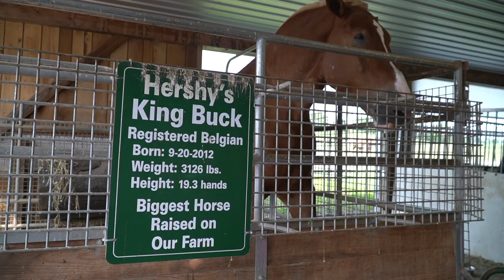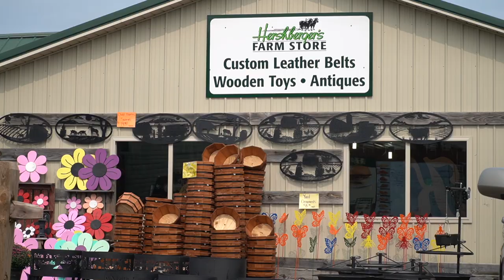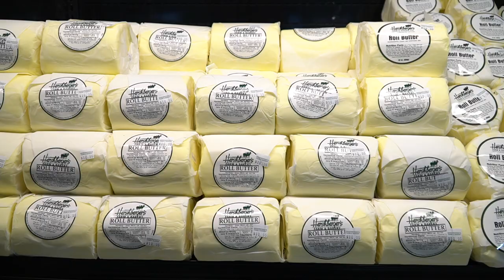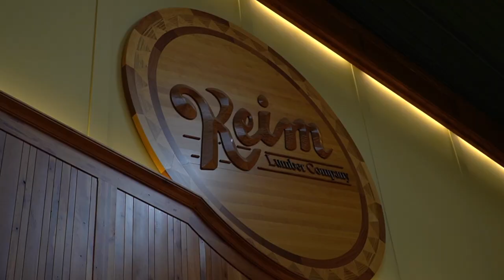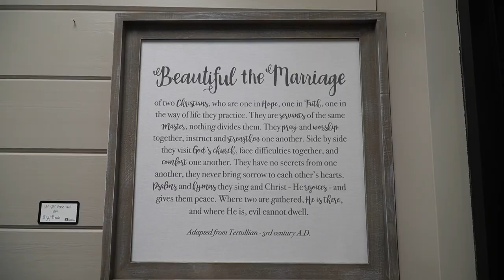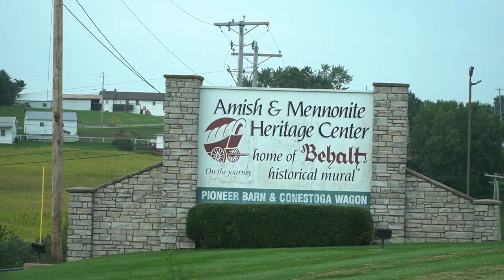OHIO's AMISH Country // SO MANY Places to ~ Go, Stay & Eat! | A True Guide/Vlog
The Music Of Our Channel!

100ft Heated Water Hose
90 Degree elbow for fresh water connection